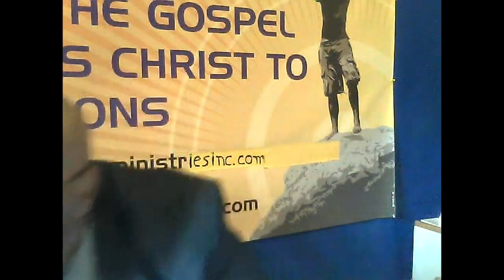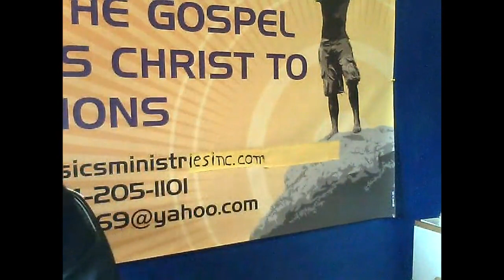THE DANGERS OF UNFORGIVENESS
Pastor LeRoy Carter of BACK TO BASICS MINISTRIES teaches the Bible to educate people worldwide.  This message is entitled, THE DANGERS OF UNFORGIVENESS.